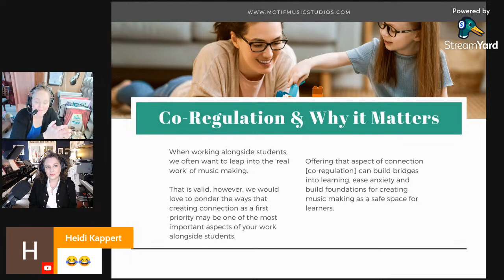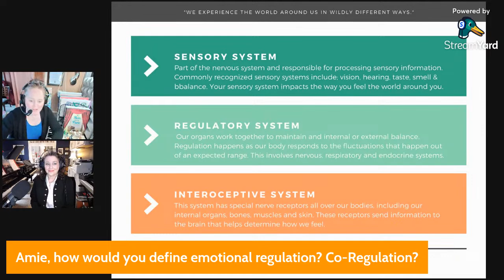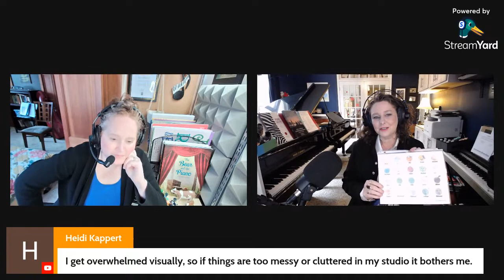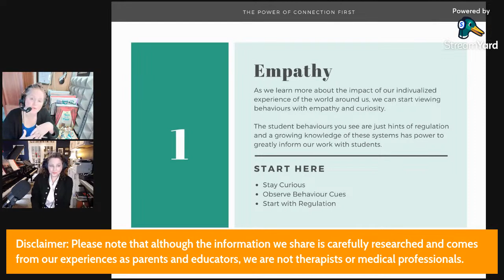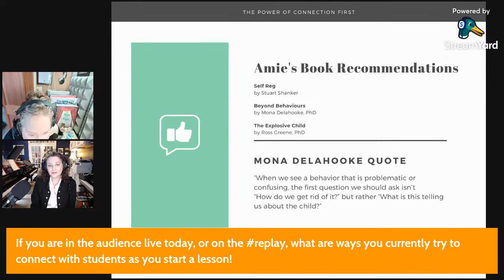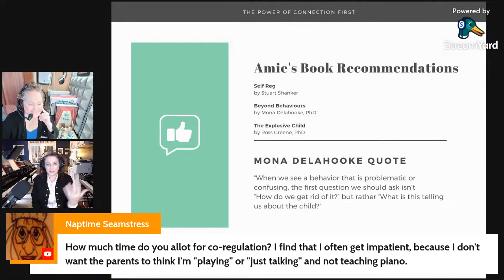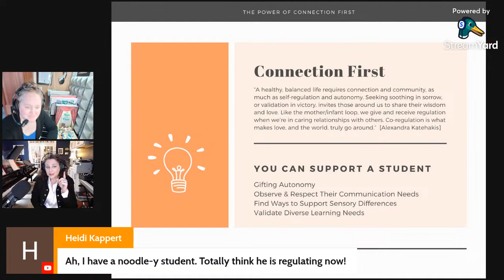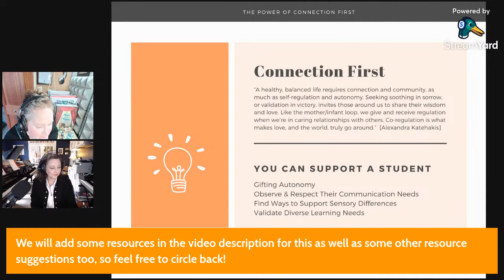The Power of Connection First in Your Piano Studio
When it comes to working alongside piano students, teachers are often faced with a variety of needs that can feel like an interruption to the 'real learning' that they hope to have happen in lessons.

Today's conversation with music educators, Amie Webster & Melissa Slocum, will be a conversation around "The Power of Connection First" and how prioritizing connection and gifting co-regulation in intentional ways can transform your work along students in piano lessons - and beyond - as well as reducing frustration for teachers and providing helpful shifts in perspective in working alongside learners that have varying needs.

This video will be a live conversation on Friday, March 3, 2023 at 10:30am PST / 1:30pm EST and will be available anytime after that.

FULL DISCLOSURE;

Neither Melissa Slocum or Amie Webster are medical professionals or therapists and we present information as reflections of our work alongside our own families, our work alongside music students and our studies as curious music educators building our toolboxes for working alongside music learners.

Thank you for joining in the conversation today!

We hope this conversation will bring about compassion, empathy and curiosity as we dive into fresh ways of supporters music learners!

Chapters

00:00 Co-Regulation: The Power of Connection First in Your Piano Studio
01:46 What Does it Look Like When You are Most Regulated?
03:21 Breath and the Central Nervous System
05:50 Wanting to Maximize Lesson Value / Worried About Expectations
06:10 Setting the Stage for Regulation
06:48 Melissa Definitions Surrounding SEL and Growth Mindset
09:26 Listening to Autistic Voices
10:26 Neurodiversity Defined
11:50 Learning to communicate differently ourselves
13:13 A new way to view behaviours
13:48 Defining Regulation [sensory system, regulatory system, interoceptive system]
17:38 Melissa's Ideas for Welcoming Students to Lower Sensory Stimulus
19:07 An "Emoji Welcome" to Your Studio
22:48 The Empathy Step to Observing Student Needs
26:10 Co-Regulation - What is it?
27:29 Co-Regulation Tools - Meeting Needs in Specific Ways
32:12 Empathy and Observation
33:30 Melissa's Recommendations
34:30 4 by 4 Breathing Strategies
36:36 "Noodling at the Piano" and Regulation
37:30 Watching for Early Cues of Regulation
40:18 Changed Piano Lesson Format to 50 Minutes Long!
41:00 Answering Questions
43:40 Are they regulating at the piano or up-regulating?
45:37 Listening when keeping their body busy
47:44 Staying curious & Connection First Notes
51:00 Gifting Autonomy
53:26 Amie's reasons behind this topic
56:10 Melissa's story of connection in hard times

Amie Webster,
ARCT Piano Teacher
BC Registered Music Teacher